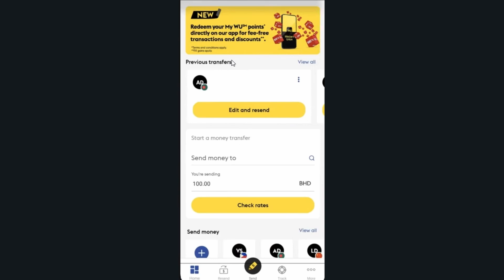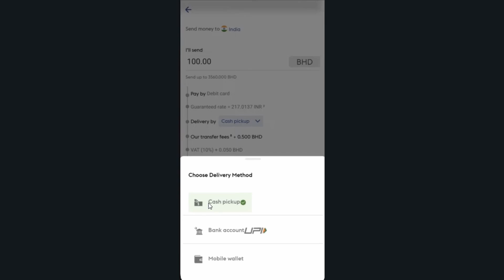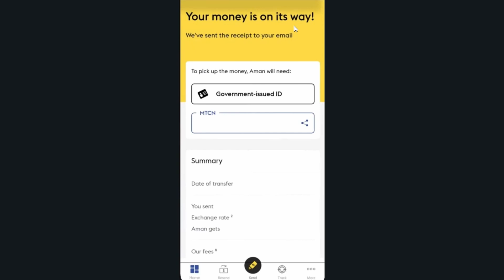Como ENVIAR DINERO Por Western Union Desde Estados Unidos EEUU (Paso a Paso)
✅ Descubre como enviar dinero por western union desde estados unidos eeuu para que sepas como transferir dinero en western union estados unidos.